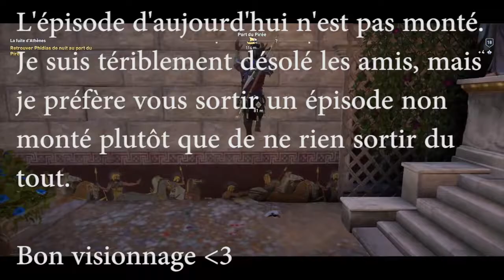Assassin's Creed Odyssey - PC - FR - E16 : "SOCRATE !"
Ce bon vieux Socrate les amis :)